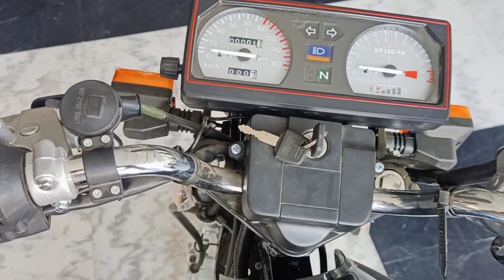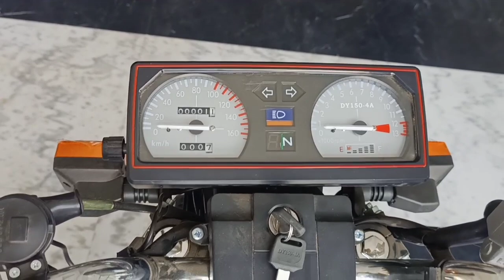دايو 4 ماكس 2021 150cc السعر والمواصفات الفنية